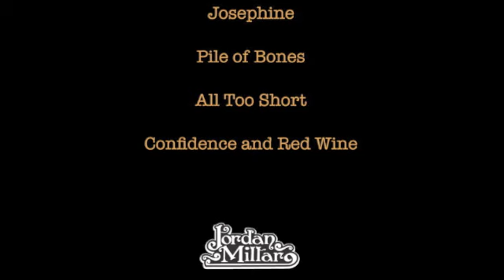Jordan Millar - Confidence and Red Wine - Everything EP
Track 5 from the brand new EVERYTHING EP